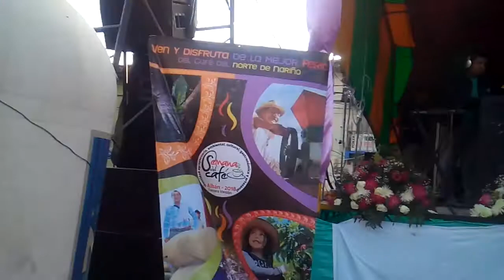Grupo Carranguiando de La Cruz Nariño interpretando la china que yo tenia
En San José de Albán llevo a cabo el Vigésimo quinto concurso departamental de música guascarrilera, el evento se desarrollo en las ferias del café del año 2018 y en este vídeo podrás ver el talento del grupo Carranguiando de la Cruz Nariño.

La china que yo tenia se fue pa la capital de nada valió quererla pues no quiso regresar, se fue a pasar unos días...